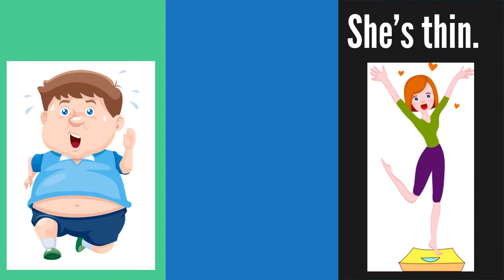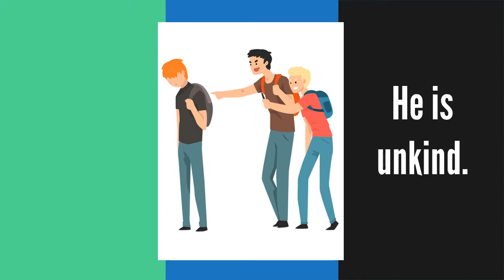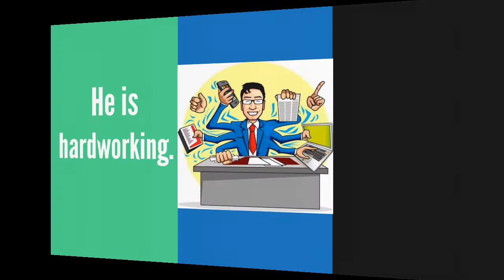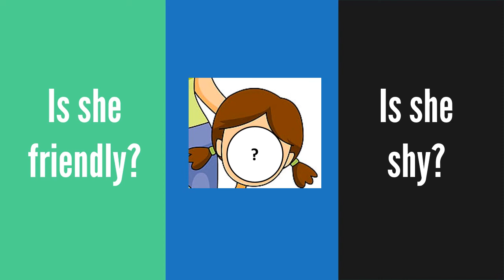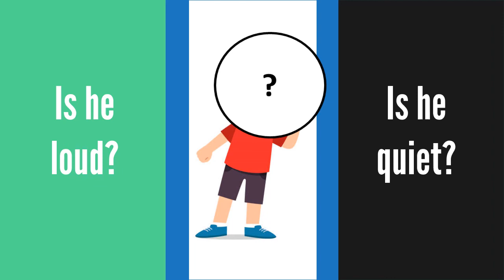Adjectives To Describe People | What's He Like? | ESL English Game - Beginners Level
To practice describing people with adjectives. Look at part of the picture and guess what the person is like. Is she young or old? Is he quiet or loud?

ESL Classroom Game / Beginners Level /  Primary School Level